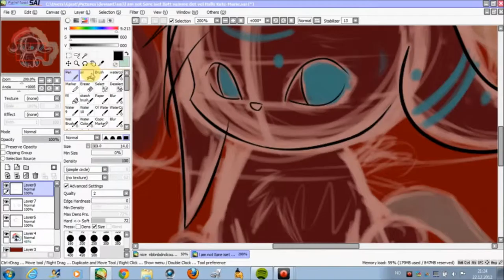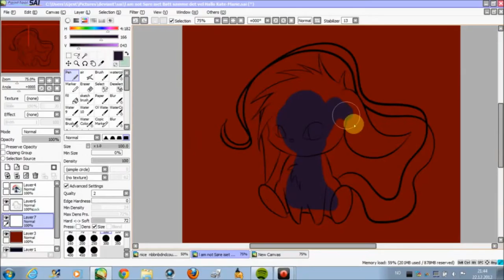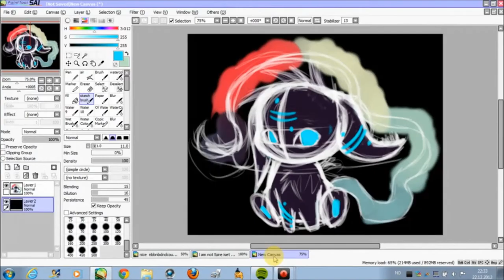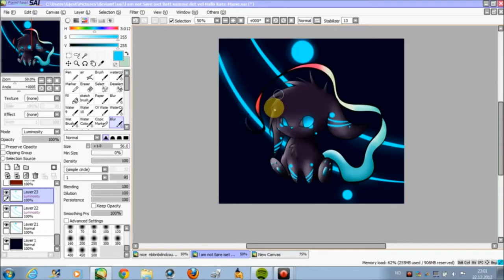Reeprey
A little creauture I made for a contest^^

And the song is the opening song of Spice and Wolf season 1: Tabi no Tochuu by Natsumi Kiyoura